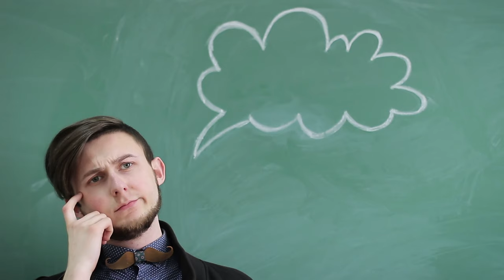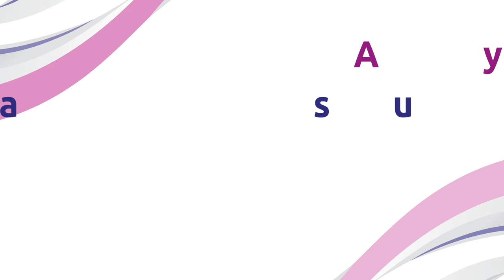Estás triste y aún no has probado esto | Conexión Divina T3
Sientes un vacío muy grande en tu corazón, que se vuelve insoportable. Te sientes triste y ya no sabes qué mas hacer. Te falta probar esto.

Conéctate a las transmisiones de nuestros servicios los días Miércoles y Viernes 7 pm Hora Colombia; Domingos 9:30 am y 2pm Hora Colombia. Visita nuestra Iglesia del MMM La Concordia, ubicada en la Carrera 17 # 45-67, Bucaramanga, Colombia.